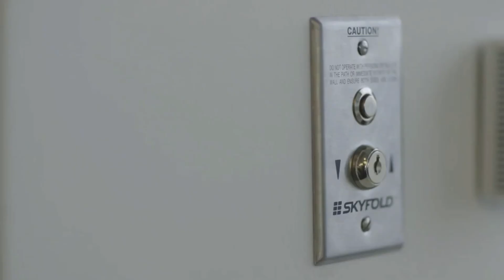PARTISI VERTIKAL VIRAL!!!, SKYFOLD partition movable design fypシ゚viral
PT Bhineka Ciria Artana adalah Distributor Resmi dormakaba (dorma), berdomisili di Jakarta pusat, menyediakan produk-produk :
* Door Closer, Floor Hinge, Patch Fitting (Glass Door Hardware)
* Pintu Kaca Otomatis , Pintu Kaca Lipat, Pintu Kaca Geser
* Digital Door Lock merk Dorma
* Door Seal merk Kilargo ( by Dorma )
* Partisi Movable Wall, Partisi Peredam Suara, untuk Ruang Meeting atau Ballroom
* Sparepart Pintu Otomatis Dorma
* Dan produk-produk Dorma lainnya

contect us :
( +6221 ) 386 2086